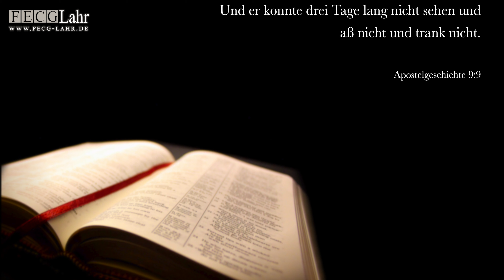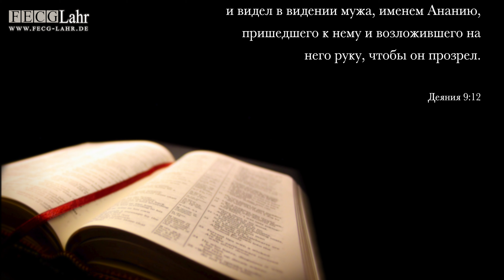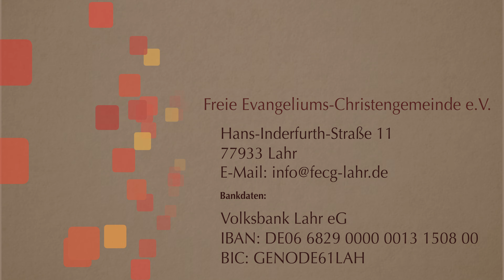Он теперь молится | Er betet jetzt. Oleg Riegel